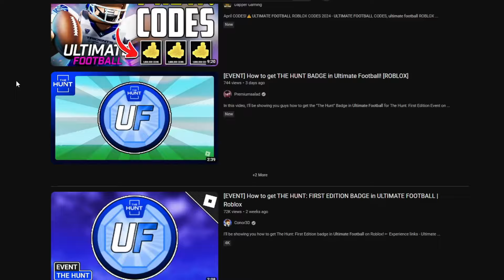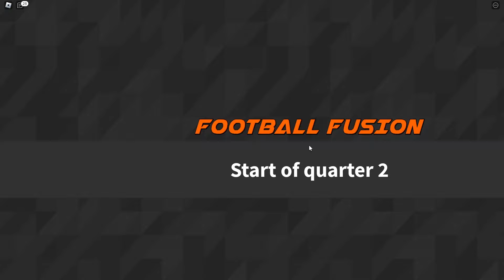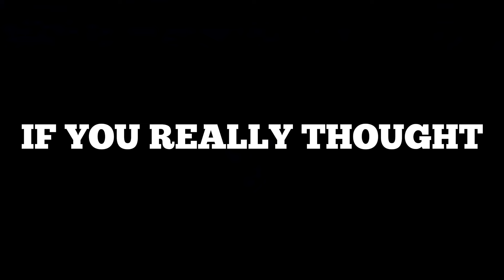I'm Quitting Ultimate Football FOREVER.. (April Fools)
In this video, I will be explaining why I am done with Ultimate Football and why I want to play Football Fusion 2 instead. Hope you guys enjoy my first ever football fusion 2 video and my last video of Ultimate Football...

This video is an April Fools Prank and I'm not actually quitting Ultimate Football.